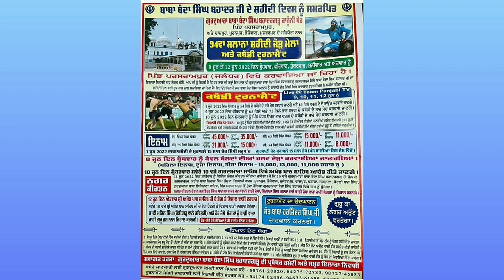ajj de kabaddi cup 8 June 2022 | Dande kabaddi show match live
dande kabaddi cup live, parsrampur kabaddi cup, parsrampur kabaddi tournament live, ghariala kabaddi live, dande kabaddi live, dande kabaddi show match live,

khushi Duggan kabaddi, pala Jalalpur kabaddi, sultan samspur kabaddi, bhuri channa kabaddi, shilu Balbera kabaddi, shillu bahuakvarpur kabaddi, Jaggu hakamwaliya kabaddi, Amrit Aulakh kabaddi,